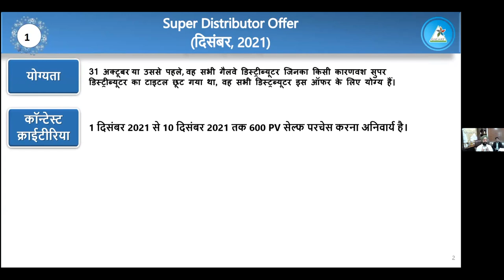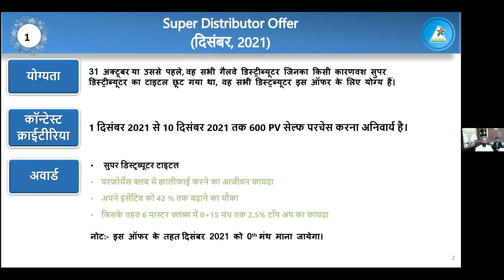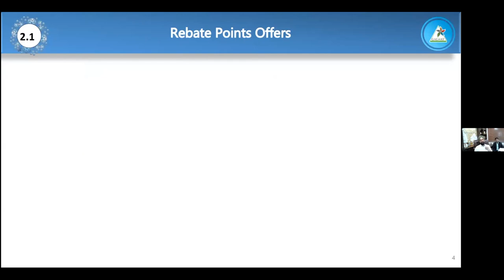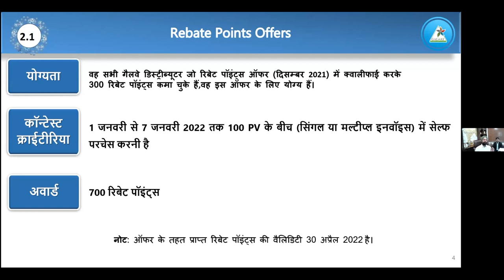December Offer Part-2 By Sarabjeet Sir || Glaze Training India Pvt Ltd.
Galway offers Part-2 December 2021

Video Contain information regarding offers coming in December month.